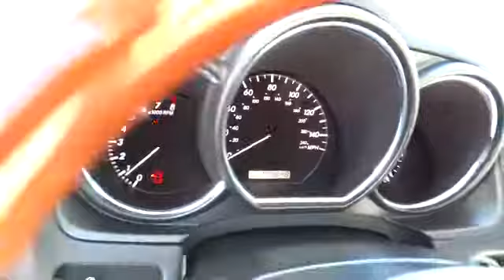2005 Lexus RX 330 Redding, Eureka, Red Bluff, Chico, Sacramento, CA 50052440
2005 Lexus RX 330  - Stock#: 50052440 - VIN#: JTJGA31U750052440

RX 330 trim. FUEL EFFICIENT 25 MPG Hwy/19 MPG City! Power Liftgate, CD Player, Dual Zone A/C, Aluminum Wheels, Head Airbag, Heated Mirrors, newCarTestDrive.com explains Its airy cabin is luxurious and inviting.. CLICK ME!br /br /KEY FEATURES INCLUDEbr /Heated Mirrors, Power Liftgate, CD Player, Aluminum Wheels, Dual Zone A/C. Rear Spoiler, Privacy Glass, Remote Trunk Release, Keyless Entry, Steering Wheel Controls. br /br /EXPERTS REPORTbr /Lexus has been the highest-ranking brand in the J.D. Power and Associates dependability study for more than a decade. -newCarTestDrive.com. Great Gas Mileage: 25 MPG Hwy. br /br /MORE ABOUT USbr /Are you browsing other Mt. Shasta or Red Bluff Chevrolet dealerships? Don't buy until you visit Lithia Chevrolet of Redding. Our inventory includes the popular Chevy Cruze, the versatile Chevy Suburban and the powerful Chevy Silverado pickup truck. Browse our entire inventory of cars, trucks and SUVs. If you find one that you like, schedule a test drive at Lithia Chevrolet of Redding today! br /br /Fuel economy calculations based on original manufacturer data for trim engine configuration. Please confirm the accuracy of the included equipment by calling us prior to purchase. br /